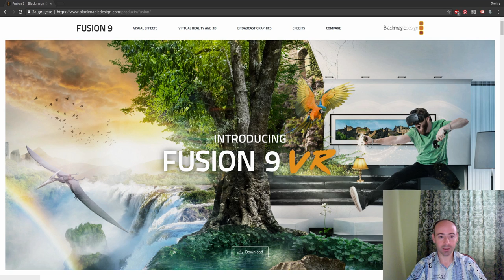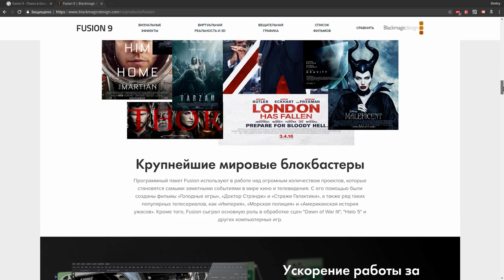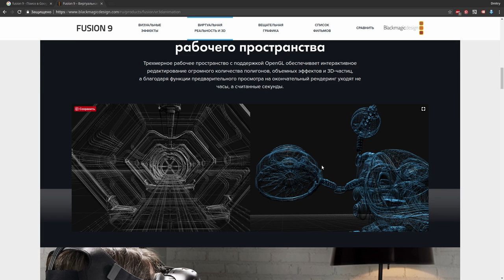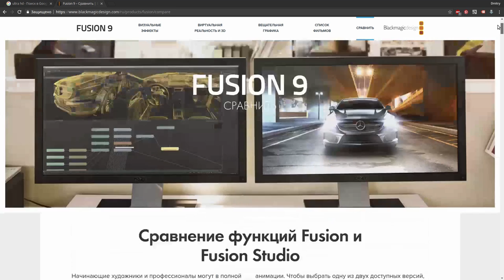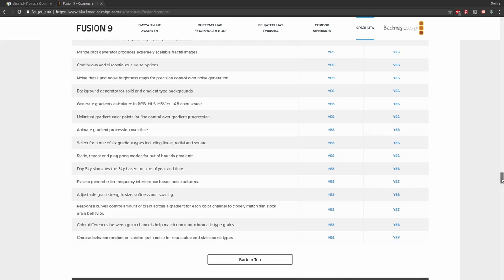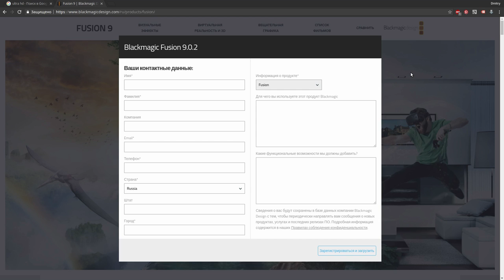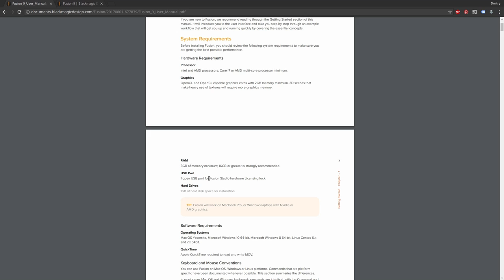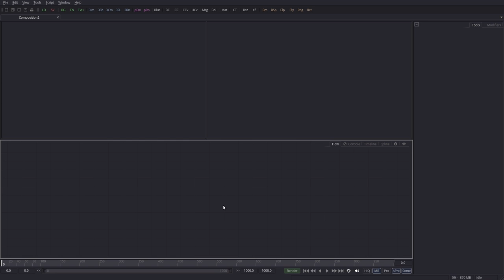Урок 1 - BMD Fusion 9 - Что это такое? - CGScope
Этот бесплатный видеокурс от CGScope поможет вам изучить основы нодового видеоредактора Fusion 9. Урок за уроком вы освоите инструменты этой программы и научитесь создавать анимационную 2d и 3d графику, визуальные эффекты и моушн дизайн проекты. Курс ведет Дмитрий Потриваев.

В этом уроке мы узнаем о том:
00:30 - Что это будет за курс
04:10 - Что такое Fusion и где он используется
11:40 - В чем разница платной и бесплатной версий
19:03 - Где скачать Fusion 9
20:35 - Какие системные требования для Fusion 9
26:56 - Что будет в следующем уроке

Всегда рады ответить на ваши вопросы, а так же внимательно выслушаем конструктивную критику, советы и ваши пожелания по поводу этого видеокурса и уроков.

Вы можете поддержать нашу дальнейшую работу по выпуску бесплатных уроков следующими способами:
- переслать видео друзьям и знакомым, кому это тоже будет интересно;

Спасибо за вашу поддержку и успехов вам с изучением Fusion!